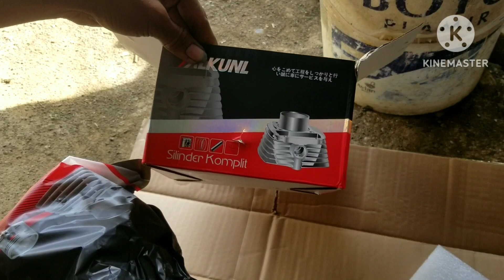unboxing blok mesin yamaha F1ZR